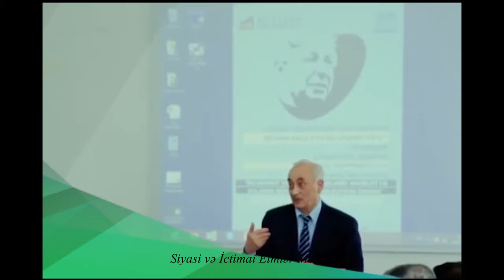Qərbi Kaspi Universiteti-Siyasi və İctimai Elmlər Məktəbi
Qərbi Kaspi Universitetinin Siyasi Elmlər Məktəbi təqdim edir
Ölkəmizdə ictimai və siyasi sahədə kadr hazırlayan ilk təhsil ocaqlarından biri kimi Qərbi Kaspi Universitetinin Siyasi Elmlər Məktəbində hazırda 7 ixtisas uzrə 500-ə yaxın tələbə təhsil alir.

Siyasi Elmlər Məktəbi malik olduğu geniş xarici əlaqələr və tələbələrin fərdi inkişafinda mühüm rol oynayan araşdırma mərkəzləri, habelə intensiv xarici dil tədrisi və informasiya texnologiyalarının dərindən öyrədilməsi vasitəsi ilə yüksək keyfiyyətli təhsil verməyə nail olmuşdur.

Məktəbin Tətbiqi Politologiya Mərkəzi tələbələrdə praktik bacarıqlar formalaşdırır. Tələbələr burada siyasi təhlil və araşdırmalar aparır, xülasələr, məqalələr hazırlayır və müntəzəm olaraq mətbuatda çıxış edirlər.